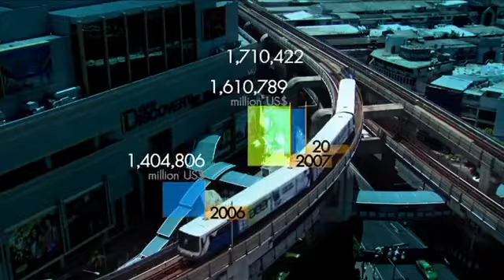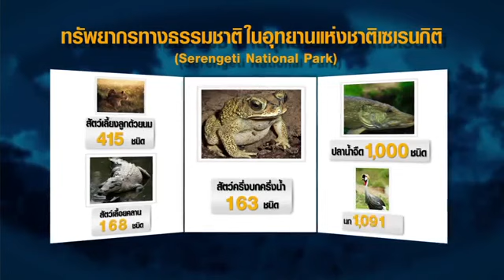มองโลกแบบวิกรม ตอน มรดกโลก...? 2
มองโลกแบบวิกรม ตอนที่ 756 26/5/58 ตอน มรดกโลก...? ตอน 2